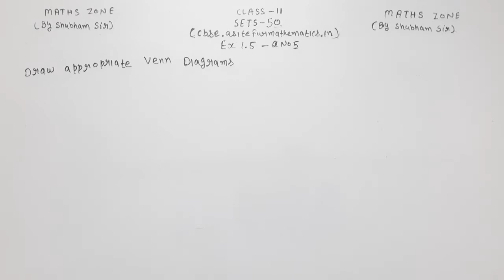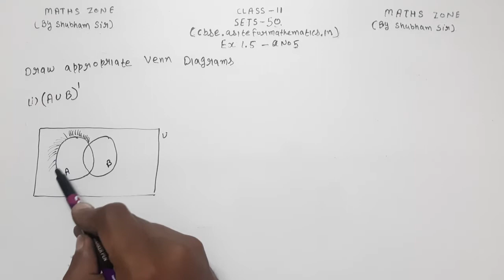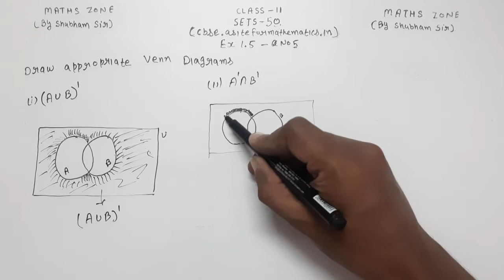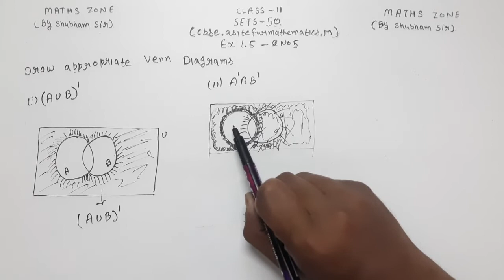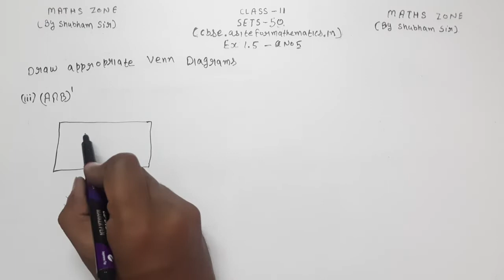class 11 maths exercise 1.5 question 5 || class 11 maths chapter 1|| sets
THIS IS FIRST LECTURE ON SETS FOR CLASS 11